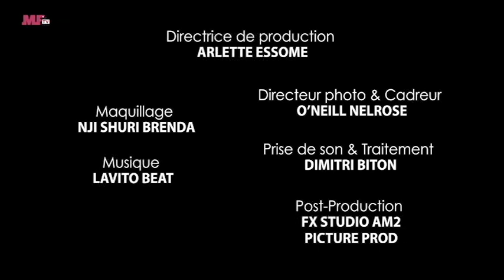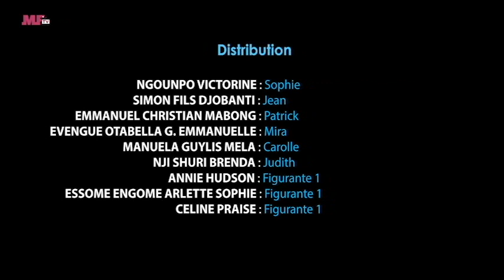SOPHIE saison 1 : L ENTRETIEN